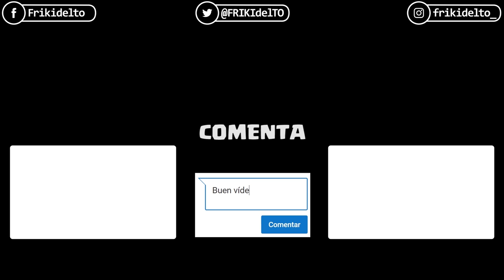Knives Out | Android